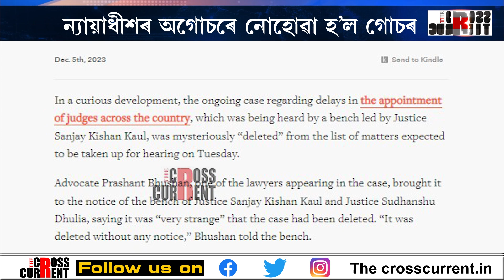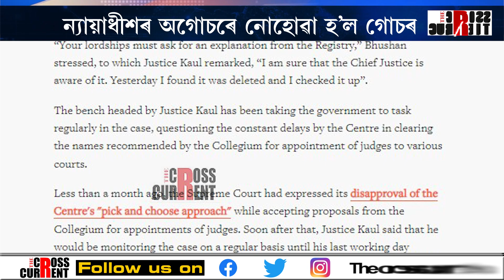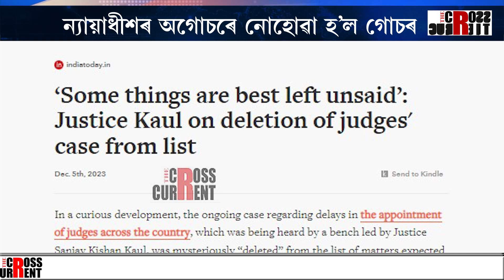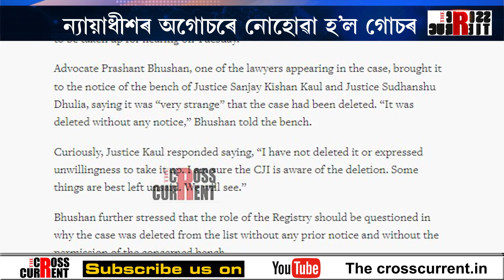নিৰ্বাচনৰ প্ৰভাৱ পৰিছে ন্যায়ালয়ত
নিৰ্বাচনৰ প্ৰভাৱ পৰিছে ন্যায়ালয়ত। ন্যায়াধীশৰ অগোচৰে নোহোৱা হ’ল গোচৰ। স্তম্ভিত ন্যায়াধীশ , স্তম্ভিত ন্যায় ব্যৱস্থা ।